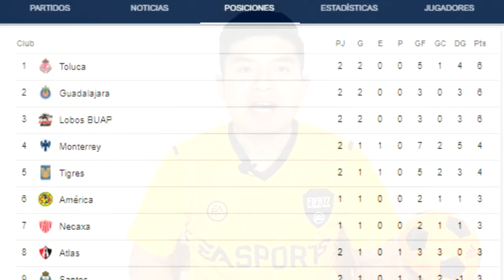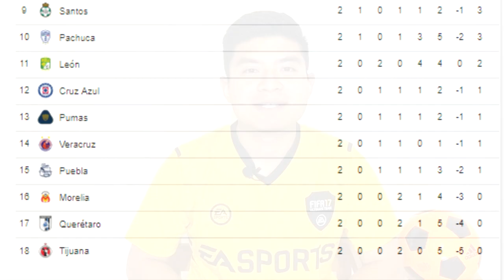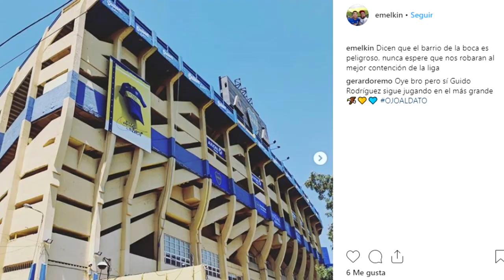LA JORNADA 33️⃣ DE LA LIGA MX ⚽️Y LAS NOTICIAS DE LA SEMANA 😄 | De Volea NEWS! ⚽️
Aqui estan las noticias de la semana y el análsis de la jornada 3 de la liga MX!

Donaciones directas para el canal!